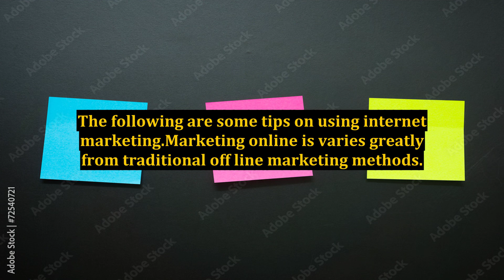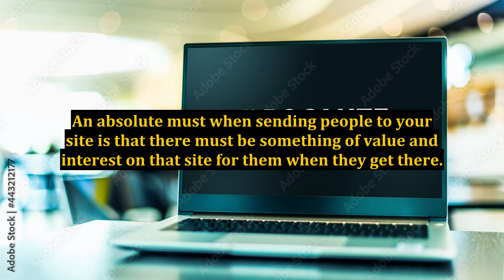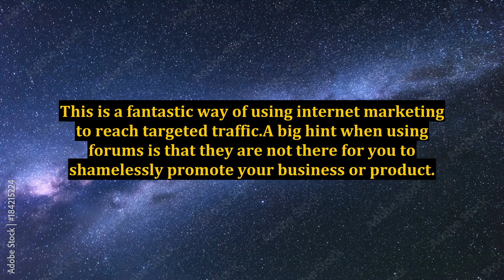Using Internet Marketing - What You Need to Know